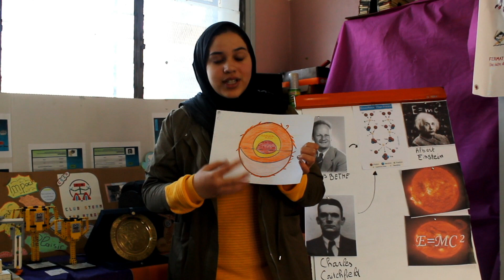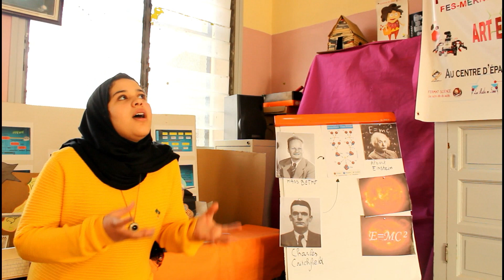RACE2SPACE2020 // Lina BOUALAM : Why is the sun a nuclear power ?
"To raise new questions, new possibilities, to regard old problems from a new angle, requires creative imagination and marks real advance in science" [Albert Einstein]